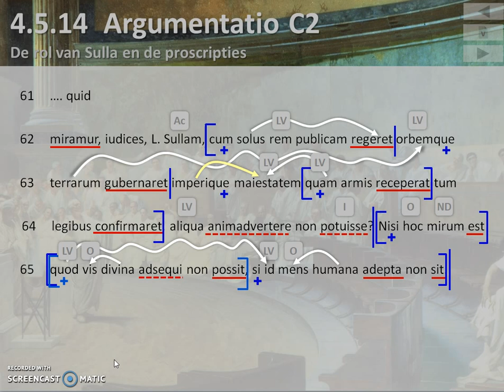Cicero, Pro Roscio, par. 131 deel 2